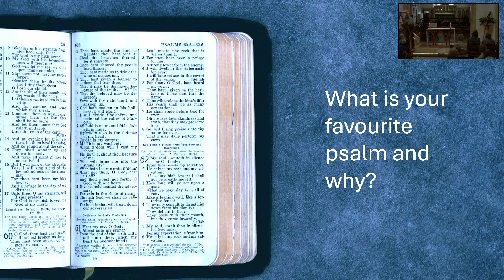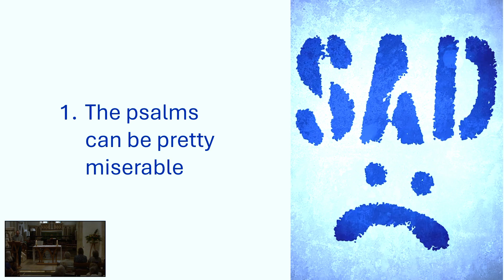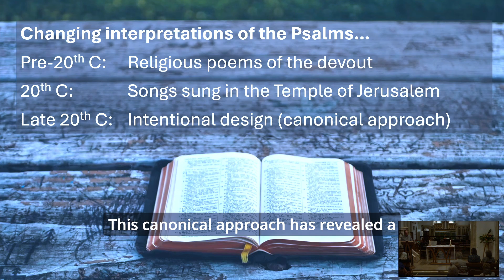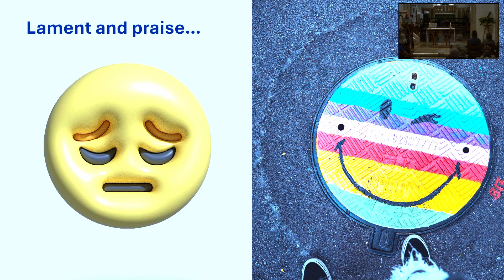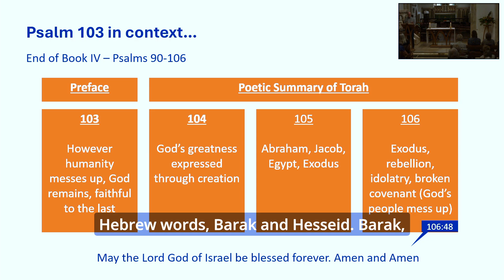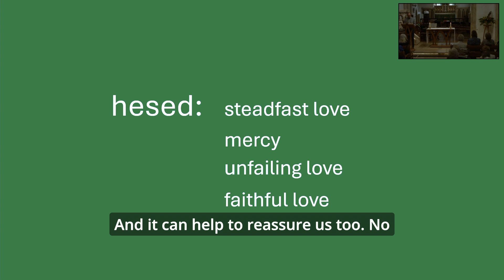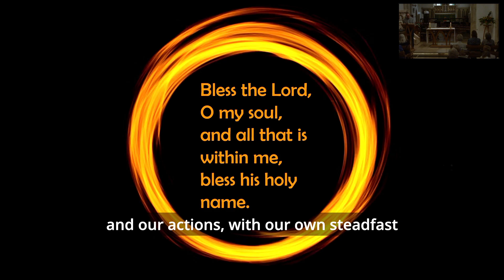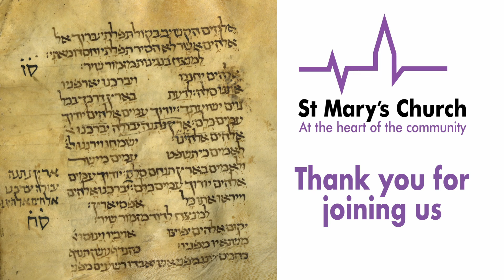28 July 2024 10:00 Combined Service - Summer Worship - Talk by Ian Sansbury (Psalms)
28 July 2024 10:00 Combined Service - Summer Worship - Talk by Ian Sansbury (Psalm 103)